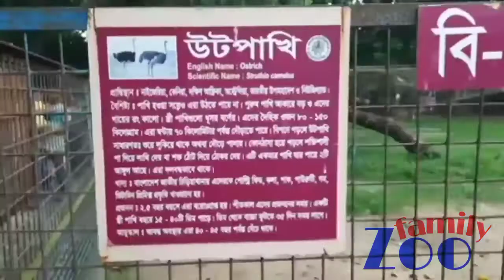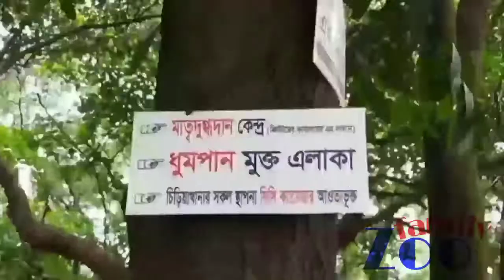বাংলাদেশ জাতীয় চিড়িয়াখানা মিরপুর | Bangladesh National Zoo | Dhaka Chiriakhana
∆ Welcome to Zoo Family, your go-to channel for captivating wildlife adventures and educational content!

"Zoo Family" is sure to entertain and educate viewers of all ages.

∆ Join us as we explore the fascinating world of animals, showcasing their behaviors, habitats, and conservation efforts.

∆ Our engaging videos are perfect for animal lovers of all ages, providing insights and fun facts that inspire a deeper appreciation for nature.

∆ Copyright @Zoofamily. Any reproduction or illegal distribution of the content in any form will result in immediate action against the person concerned.

Let’s celebrate together!. Let’s dive into the wild together! 🦓🐘🦒

∆ Zoo family All Links:)
@Voice: See & Safe animals
@Joined: 20 Sept 2021

∆ Thank you for being a part of our story!